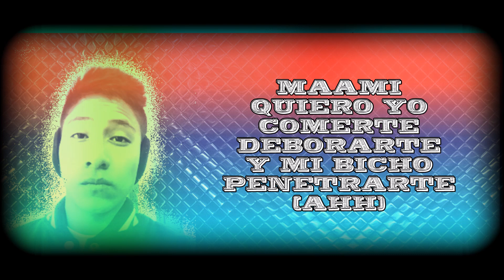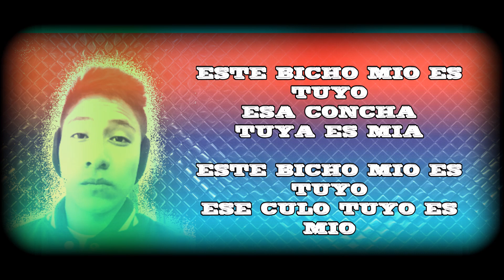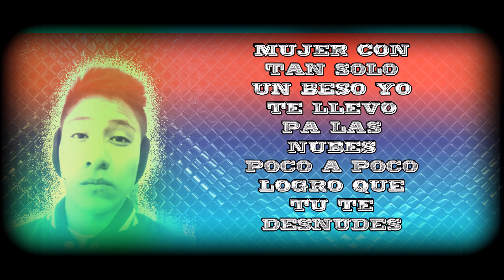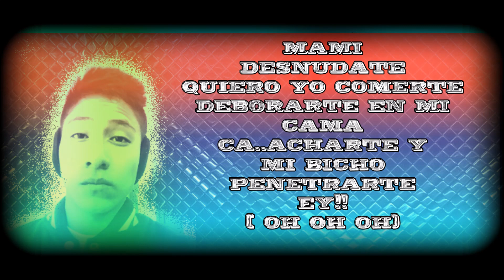TheNeto - Comerte |(Video Lyrics)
👊Nuevo sencillo👊...

Mi gente vamos a apoyar este tema que esta durisimo vamos a coronar Perú en la casa

RAPANDA RECORDS
OLBAID PRESENTE

Sigue a TheNetho en sus redes!

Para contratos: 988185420